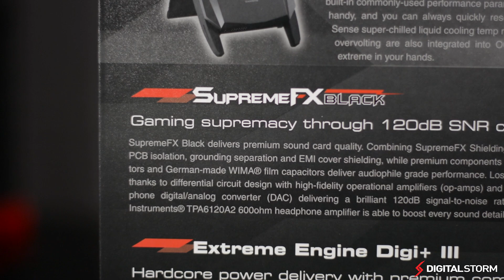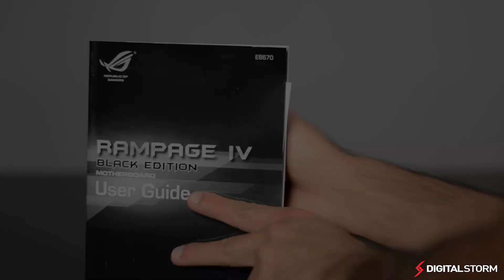ASUS Rampage IV Extreme X79 Black Edition Unboxing & Review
Exclusive first look at the ASUS Rampage IV Extreme Black Edition.

Song: Here Again